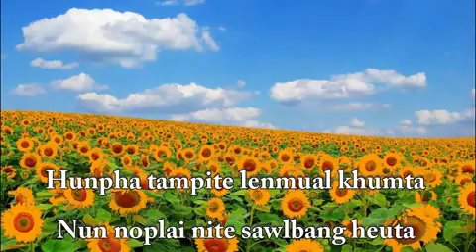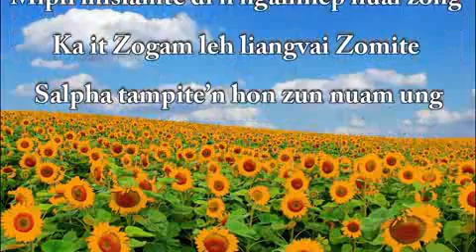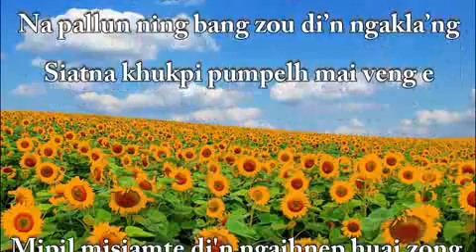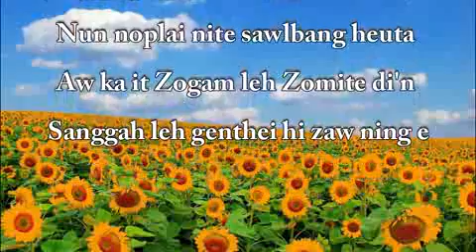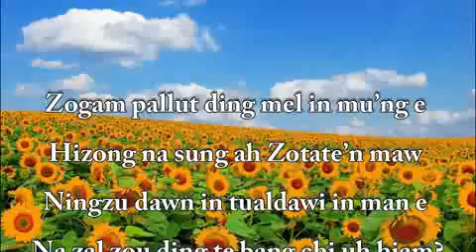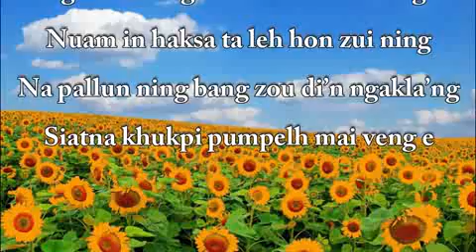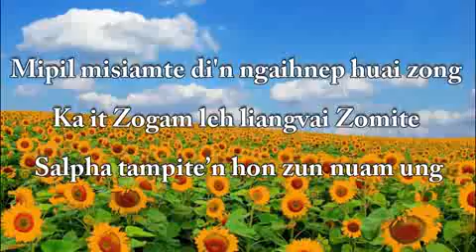Hunpha tampite | Muana Ngaihte | Lamal